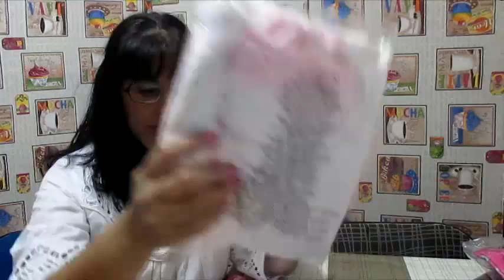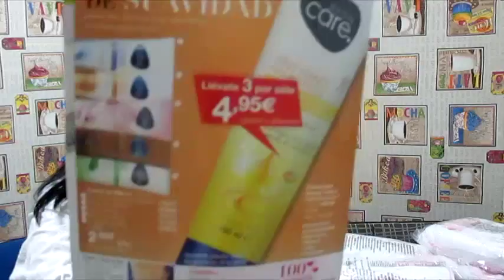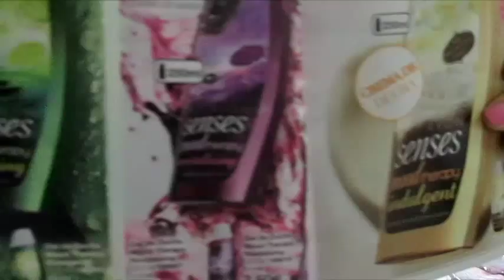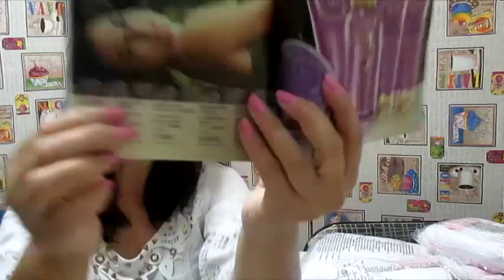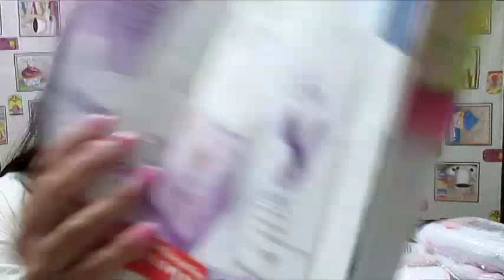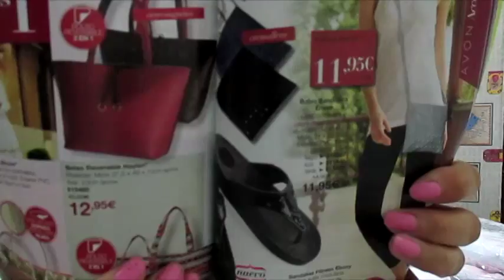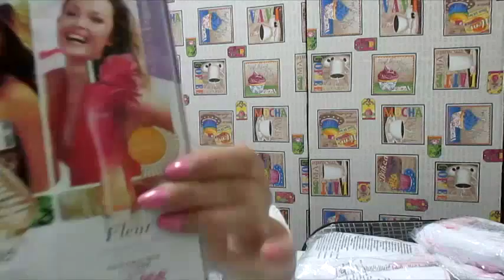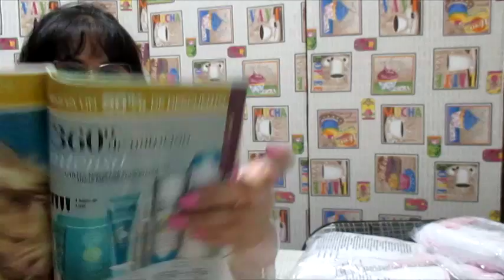Pedido De Avon